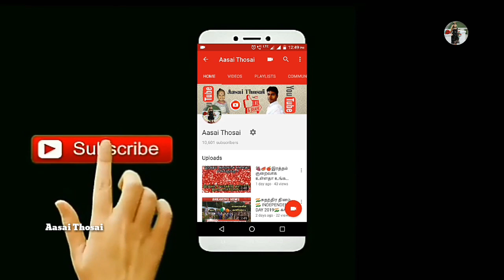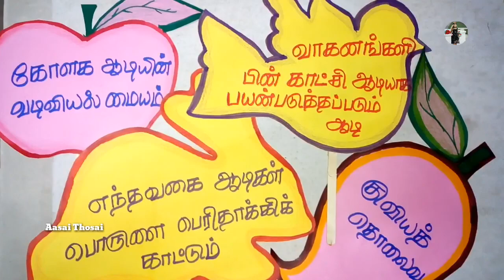Flash Card - மின்னட்டை | B.Ed Teaching Aid's | கற்பித்தல் உபகரணங்கள் | ALM Teaching aid's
கற்பித்தல் உபகரணங்கள்
B. Ed commission modals
ALM Teaching aid's
B.ed Model